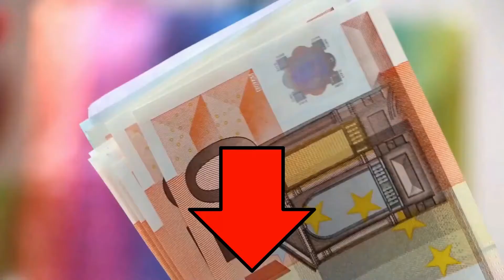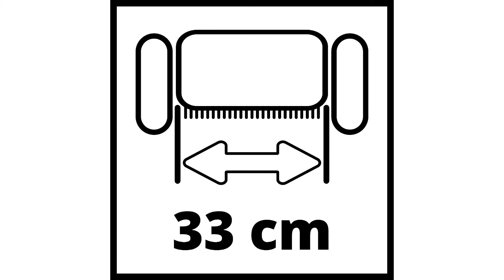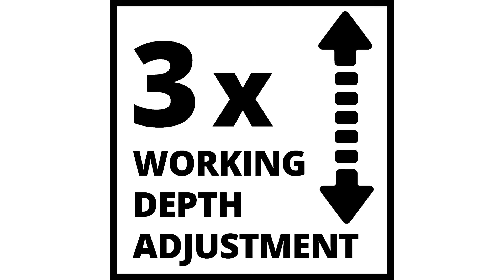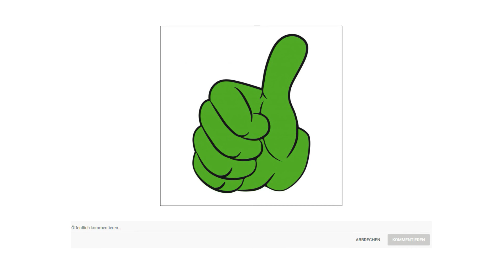ᐅ Vertikutierer Test 2023 | Die Top 3 Vertikutierer vorgestellt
in diesem Video geht es um die besten Vertikutierer.

Der Qualitätssieger in unserem Vertikutierer Test geht an den Bosch Universal Verticut 1100.

Der Bosch Elektro Vertikutierer 1100 ist eine Bereicherung für Ihre Gartenpflege. Der kraftvolle Vertikutierer mit einer Leistung von 1100 Watt eignet sich für Flächen von bis zu 800 Quadratmeter.

Da Rasen atmen muss, ist regelmäßiges Vertikutieren ein Muss für Ihre Graspflanzen. Mit dem Bosch 1100 gelingt diese Arbeit schnell und einfach. Das Jet Collect System mit 14 hochwertigen und robusten Edelstahlmessern, sowie speziellen Lüftungskanälen ermöglicht ein gründliches Entfernen von Moos, Unkraut und unschönem Rasenfilz.

Die Kombination aus dem 1100 Watt Power Drive Motor und dem Jet Collect System ermöglicht ein effizientes und gründliches Vertikutieren.

Dank der großen 50 Liter Fangbox kann der Bosch Vertikutierer über lange Arbeitsintervalle hinweg eingesetzt werden und Sie benötigen weniger Zeit zum Entleeren. Die Arbeitshöhe ist von 10 Millimeter auf Plus 5 Millimeter vierfach höhenverstellbar.

Der AVR 1100 ist nicht nur schnell zusammengebaut und einsatzbereit, sondern lässt sich auch platzsparend verstauen. Der Holm ist klappbar und die Fangbox stapelbar. So kann der Vertikutierer auf nur 40 Zentimeter Höhe platzsparend zusammengeklappt verstaut werden.

Die alternative ist der Al Ko Care 38 E.

Angetrieben wird der Elektro Vertikutierer AL KO 38 E Comfort von einem 1300 Watt starken Elektromotor, der über das heimische Netz betrieben werden kann. Dadurch kann der Elektro Vertikutierer ohne Pause eingesetzt werden und Sie sparen sich das Wechseln eines Akkus beziehungsweise das Tanken des Vertikutierers mit Treibstoff.
Mit einer großen Arbeitsbreite von 38 Zentimeter bei dennoch kompakter Bauweise gewährleistet der Vertikutierer ein angenehmes Arbeiten und einen schnellen Arbeitsfortschritt auch auf größeren Rasenflächen.
Zentral kann die Arbeitstiefe in 5 Schritten vorgenommen werden. Bestückt ist die Vertikutierwalze mit 14 robusten Stahlmessern, die dem Elektro Vertikutierer AL KO 38 E Comfort eine lange Lebensdauer geben. Moos, Unkraut und Rasenfilz werden nachhaltig entfernt. Bei Bedarf kann die Vertikutierwalze mit wenigen Handgriffen durch eine Lüfterwalze mit effizienten Stahlfederzinken ausgetauscht werden, wodurch Sie Ihren Rasen mit einem Gerät nicht nur vertikutieren, sondern auch noch lüften können.
Freistehende Hinterräder verhindern Grasansammlungen und ermöglichen bessere Traktion und komfortablen Transport.
Der Preis Leistung Sieger in dem Vertikutierer Test ist der Einhell RG SA 1433.

Der Elektro Vertikutierer Lüfter GE SA 1433 ist ein hochwertiges, leistungsstarkes und zuverlässiges Gerät, das Hobbygärtnern mit höchsten Ansprüchen bei der fachgerechten Belüftung und beim Vertikutieren kleinerer bis mittlerer Bodenflächen für einen gesunden, unkrautfreien Rasen hervorragende Dienste leistet. Mit 20 Edelstahl Messern rückt die kugelgelagerte Messerwalze Unkraut und Moos samt Wurzel äußerst effektiv zu Leibe. Die ebenfalls kugelgelagerte Lüfterwalze erzielt mit 48 Krallen eine hervorragende Bodenbelüftung. Dabei liefert der kraftvolle Reihenschlussmotor starkes Drehmoment für kontinuierlichen Arbeitsfortschritt und einheitlich gute Resultate. Dank Arbeitstiefeneinstellung in drei Stufen lässt sich der GE SA 1433 gut auf die Anforderungen von Boden und Bewuchs einrichten. Eine zusätzliche Parkposition schützt die Messer und den Untergrund. Der höhenverstellbare Führungsholm lässt sich für jede Körpergröße optimal einstellen. Die großflächigen Räder ermöglichen müheloses Arbeiten und schonen den Rasen. Der Fangsack ist mit einem Volumen von 28 Litern großzügig bemessen, um ausgedehnte Arbeitseinsätze zu gestatten. Das Gerät verfügt über ein robustes Gehäuse aus hochwertigem, schlagzähem Kunststoff.